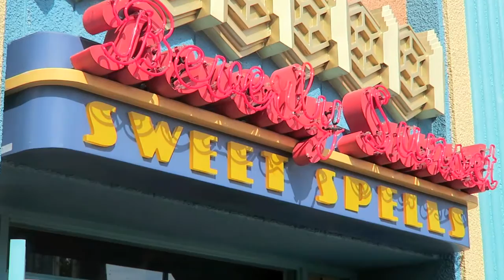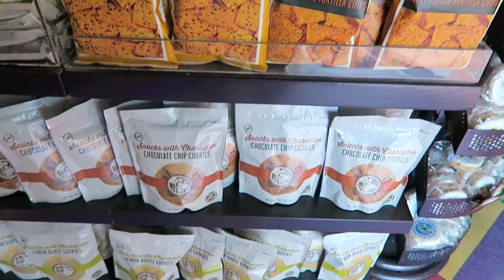Sweet Spells Disney treat store at Disney's Hollywood Studios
Love Disney treats? Take a look around sweet spells at Walt Disney World's Hollywood Studios and see the cast members making candy apples.

The camera I use

TAUNTON
TA1 9PF